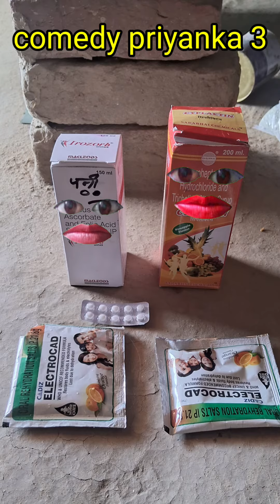अभी भी इस दुनिया में एक मजबूत रिश्ता बचा है Denge Dange comedy 🫣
Q Denge denge video comedy video

Denge denge video comedy video

Denge denge video comedy mein

Denge denge funny video suraj rox

Denge denge funny video song

Denge denge funny video ringtone

Denge denge funny video dj

Denge denge funny video dj song

Denge denge funny video part 2

Denge denge funny video original

pyaj ki comedy short,thethar puns comedy short,aalu pyaj ki comedy short video,
youtube shorts,aalu comedy short,thethar puns new comedy video